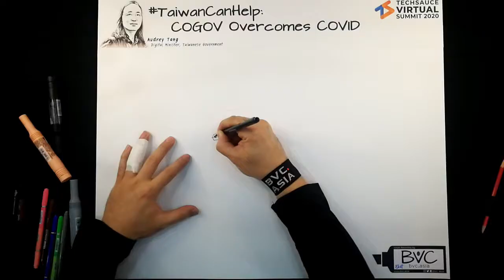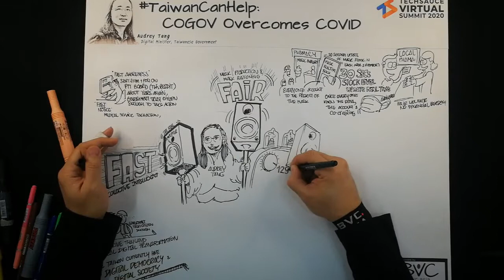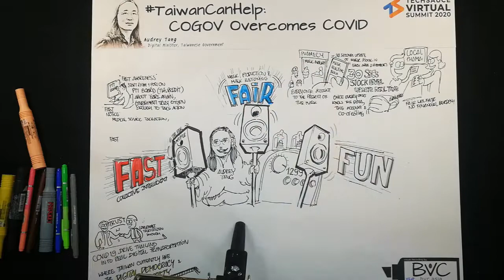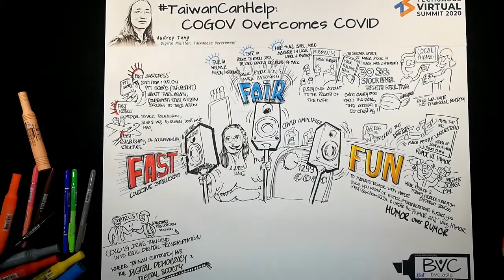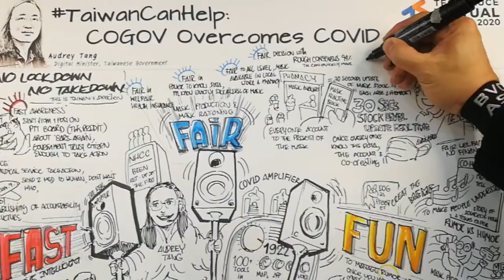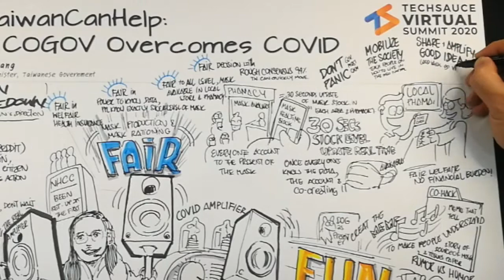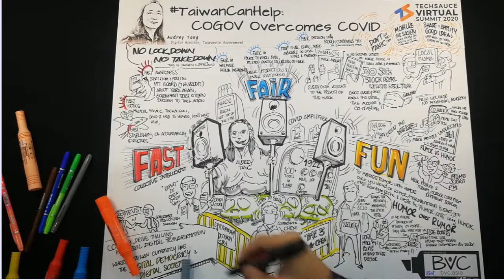How Taiwan DigiMinister Audrey Tang use Digital Democracy to Win Pandemic. Visualize by Panit Thanya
Panit Thanya, the Graphic Recorder of BVC Asia who's the Professional Graphic Recorder Did record this Amazing VDO